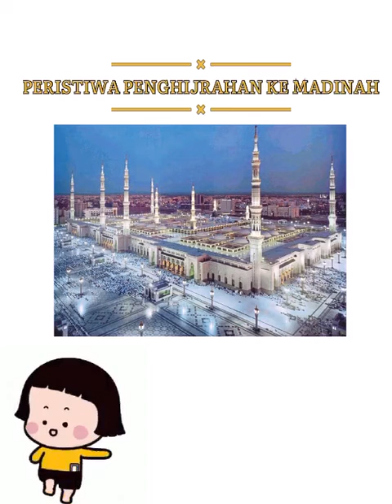PECUTAN SEJARAH SPM#TUGASAN PELAJAR BIL 6 # BAB 5 PERISTIWA PENGHIJRAHAN NABI MUHAMMAD S.A.W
FOKUS TAJUK TUDINGAN SEJARAH
PENGLIBATAN PELAJAR DALAM TUGASAN VIDEO MEMBERIKAN IMPAK KEMENJADIAN DAN KESUNGGUHAN PELAJAR DALAM MENGUASAI KONTENT.
MENJADIKAN PELAJAR LEBIH YAKIN DIRI,BERANI DAN BERWIBAWA MENYAMPAIKAN TEKS
MENJADIKAN PELAJAR MEMPUNYAI UNSUR KBAT DALAM DIRI DENGAN MERKA CIPTA/MENGAPLIKASI DAN MEMPELBAGAIKAN BENTUK BAHAN PEMBENTANGAN DAN TUGASAN SECARA MAYA ATAU TALIAN
MEMBERIKAN PERSEDIAAN KEPADA PELAJAR SEBELUM MELANGKAH KE ALAM PENDIDIKAN TINGGI (UNIVERSITI/MATRIKULASI)
PERSEDIAAN HADAPI DUNIA GLOBALISASI YANG LEBIH MENCABAR DALAM K-MASYARAKAT.INILAH DUNIA SEJARAH YANG NYATA..KINI REALITI ..KRITIS..KREATIF SERTA KOLABORATIF
MENDUKUNG ASPIRASI PENDIDIKAN NEGARA DAN NILAI DALAM PAK21 IAITU 4K 1N
MENJADIKAN DUNIA SEJARAH ADALAH DUNIA REALITI DAN SEJARAH KEHIDUPAN YANG SEBENAR..